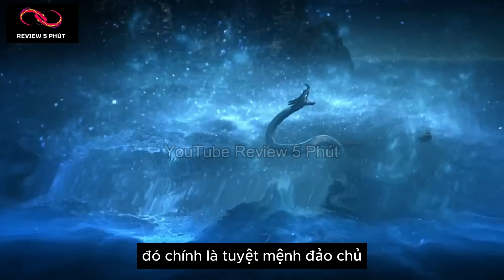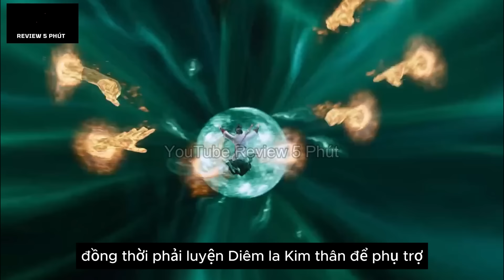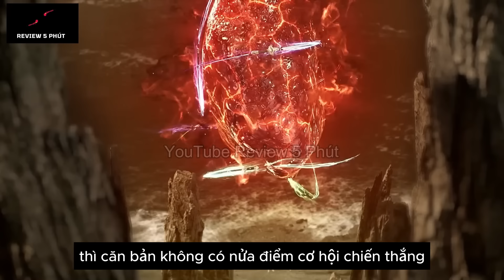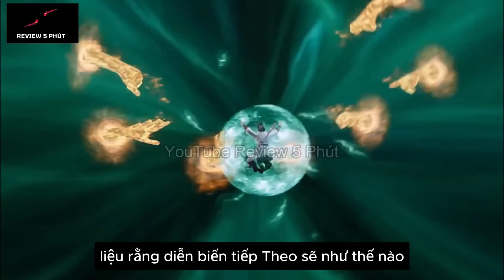Vĩnh Sinh Phần 4 Tập 3 Thuyết Minh Full HD 1080